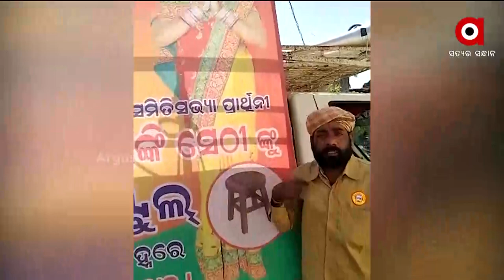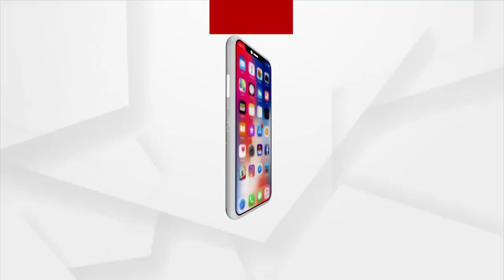Mantabya : ବଢୁଛି ହିଂସା